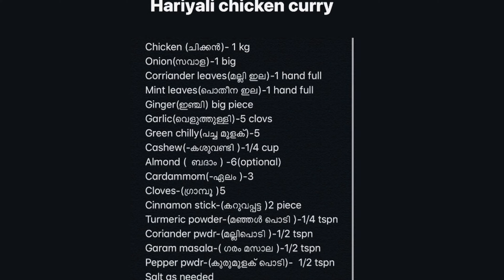Hariyali chicken (green chicken curry) /HF BLOG 7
Ingredients:
Chicken-1 kggrms
Onion-1 big
Corriander leaves-1 hand full
Mint leaves-1 hand full
Ginger-big piece
Garlic-5 clovs
Green chilly-5
Cashew-1/4 cup
Alond-6(optional)
Cardammom-3
Cloves-5
Cinnamon stick-2 piece
Turmeric powder-1/4 tspn
Coriander pwdr-1/2 tspn
Garam masala-1/2 tspn
Pepper pwdr-1/2 tspn
Salt- as needed
Kasoori methi-1 tspn
Curd- half cup
Fresh cream-2 tablespoon
Butter